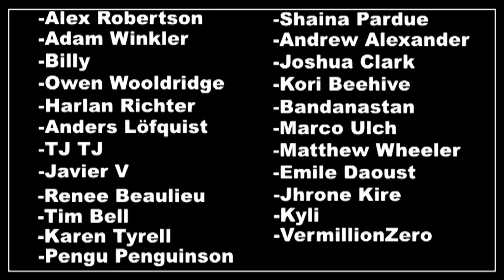Anodyne, Episode 6: An obnoxiously long while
pretentious

[pri-ten-shuh s]

adjective

1.characterized by assumption of dignity or importance, especially when exaggerated or undeserved:
a pretentious, self-important waiter.

2. making an exaggerated outward show; ostentatious.

3. full of pretense or pretension; having no factual basis; false.